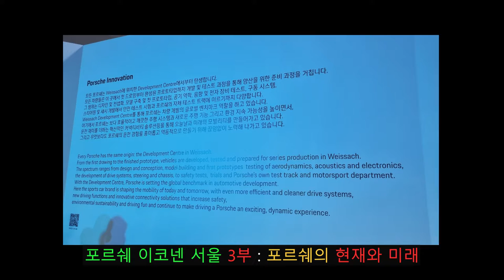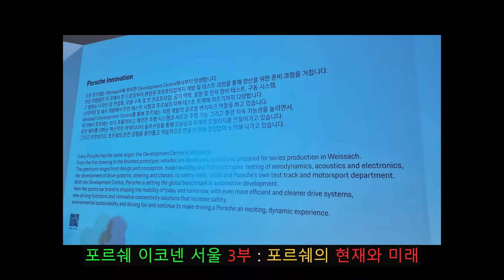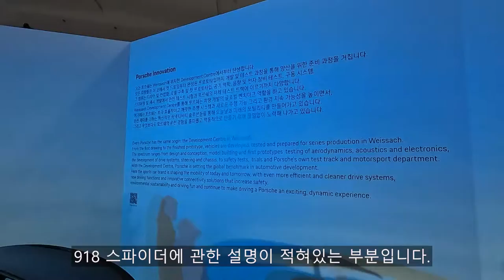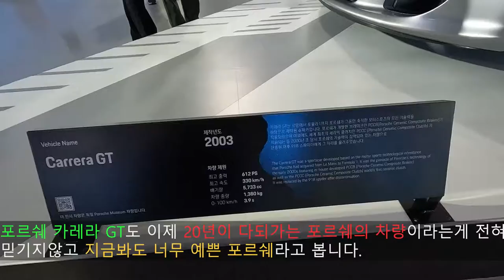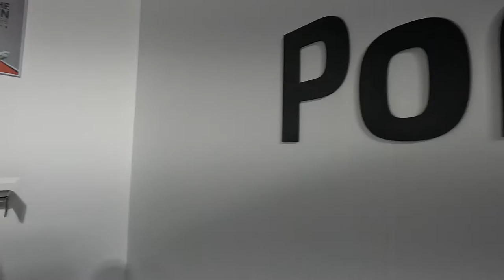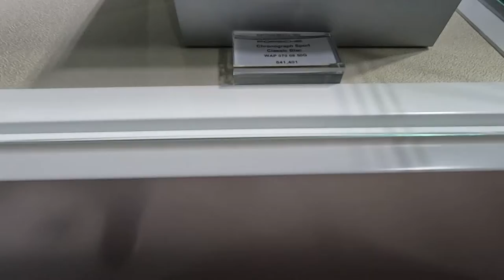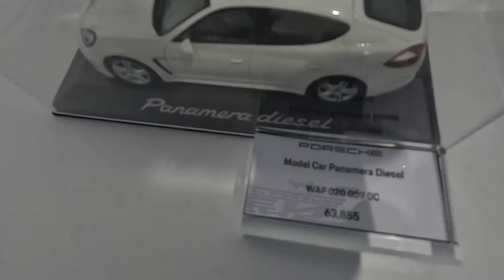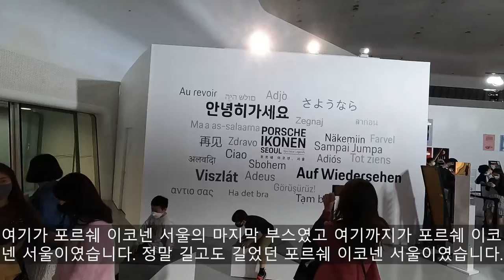포르쉐 이코넨 3부 - 포르쉐의 현재와 미래 이노베이션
오늘의 영상은 길고 길었던 포르쉐 이코넨 서울의 3번째 부스와 4번째 부스를 보여드린 영상을 보여드립니다.!

이번에는 포르쉐의 현재와 미래, 포르쉐의 각종 굿즈들을 보실 수 있는 시간인데요, 지난번 2부와 비슷한 영상길이로 찾아뵙게 되었습니다.

지난번 2부에서는 인코딩 도중에 파일이 날아가서 자막 없는 시점에서 찾아뵈었는데요, 이번에는 오류 없이 인코딩까지 잘 마무리하여 다시 자막 있는 시점으로 찾아뵙게 되었습니다.

오늘은 20세기를 풍미했던 전설적인 스포츠카 포르쉐 959부터 포르쉐 최초의 전기차 타이칸, 포르쉐의 미래를 엿볼 수 있는 포르쉐 919 스트리트까지 보실 수 있는데 오늘은 제대로 포르쉐의 현재와 미래를 엿보실 수 있는 시간이 되시리라고 봅니다.

오늘 저희가 보여드리는 영상은 포르쉐 이코넨 서울의 마지막 영상이고 오늘도 다양한 포르쉐의 차량들이 나오니 많은 기대 바랍니다.

더 자세한 내용은 영상을 보시면 자세하게 알 수 있으십니다~~!!

00:00 인트로
01:02 시작
01:23 3번째 부스 입장
03:23 포르쉐 919 스트리트 도슨트 설명
09:08 포르쉐 959
12:26 포르쉐 918 스파이더
14:13 포르쉐 918 스파이더의 뒷모습
15:50 포르쉐 타이칸 터보 S
19:12 포르쉐 카레라 GT
21:39 포르쉐 919 스트리트
23:32 포르쉐 키링
24:55 포르쉐 다이캐스트
28:20 끝

촬영장비 : Gopro Hero 10 Black, Rode mic
썸네일 : Samsung NX2000